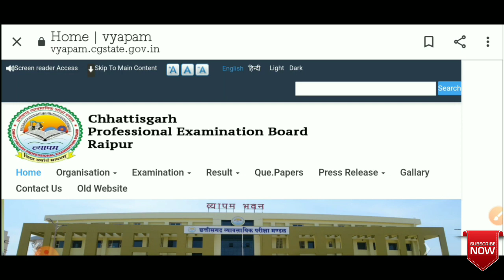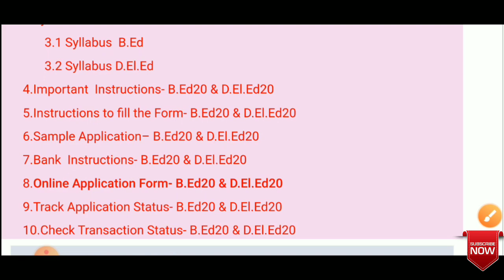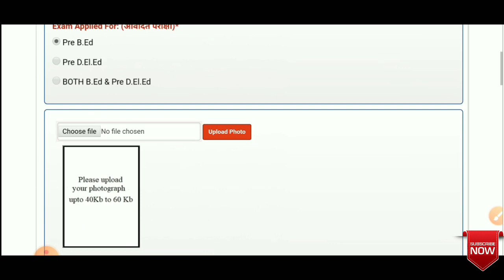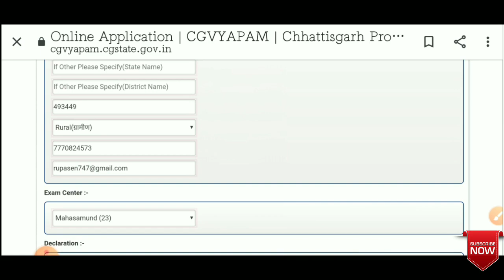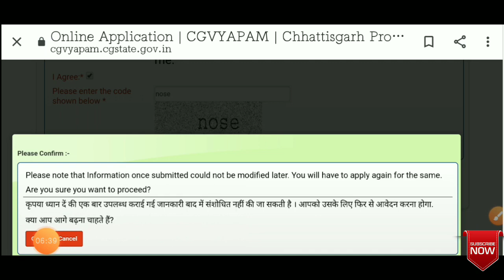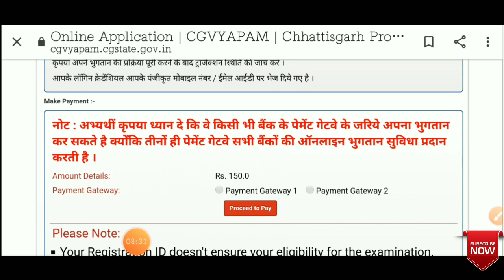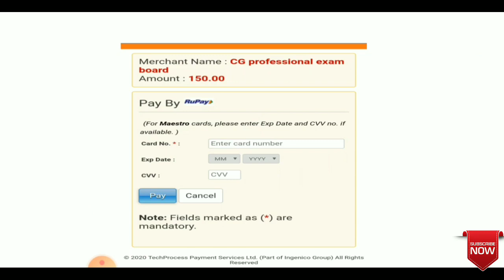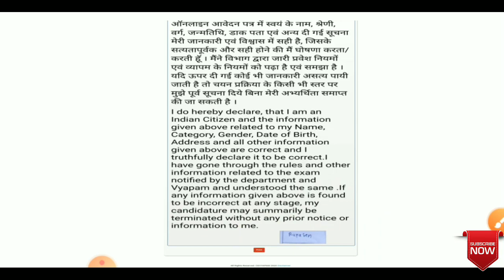Pre B.Ed और D.El.Ed के लिए ऑनलाइन आवेदन कैसे करें ?। How to filup Pre B.ed form on 2020।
Aur yadi apko aur koi Bhi information chahiye to aap mujhe in number pe call kr skte hain...

*.अब लॉकडाउन में भी छत्तीसगढ़ के सभी स्कूलों के छात्र - छात्राएं घर में ही कर सकेंगे अपनी पढ़ाई पूरी